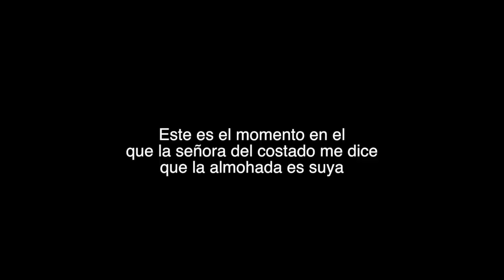aterrizamos en virginia | vlog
Primer vlog de todos los que haré en este sensual viaje! Asi que preparen sus ojitos para todo lo que verán. LOS AMO!